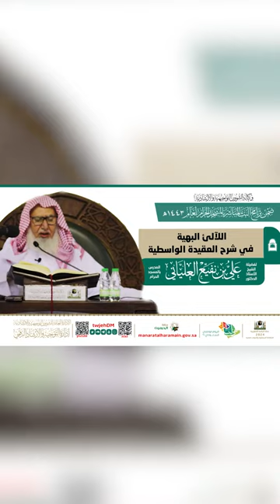602 ( والسماء بنيناها بأيدٍ | ما المقصود بالأيدي في هذه الآية؟ )🎤 أ.د. علي العلياني